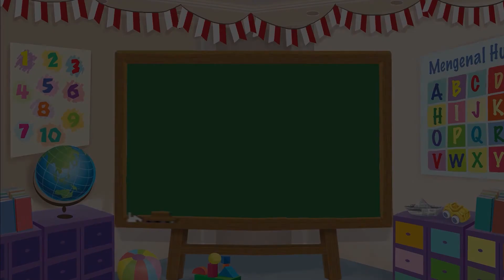Membuat Kreasi - Origami Kepiting Bersama Mombi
Halo Sahabat Mombi, Siapa yang pernah melihat kepiting? Kepiting merupakan salah satu hewan laut yang unik loh.. Kali ini, kita membuat origami kepiting, yuk!

Redaksi Channel Video Mombi:

Produser: David Togatorop
Editor: Sigit Purnomo, Iveta Rahmalia
Penulis Naskah: Iveta Rahmalia, Sarah Nafisah, Angela Ribkah
Videografer: Glent Bonefasio, Inggar Rivaldi
Animator: Muthia Mafhumah, Isabel Jennifer Suryawijaya, Adrian Vinny